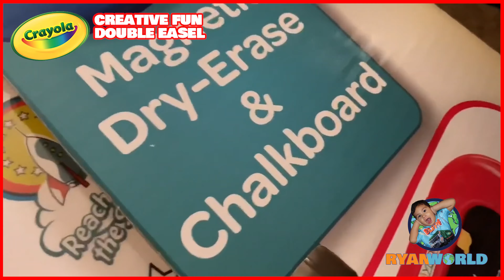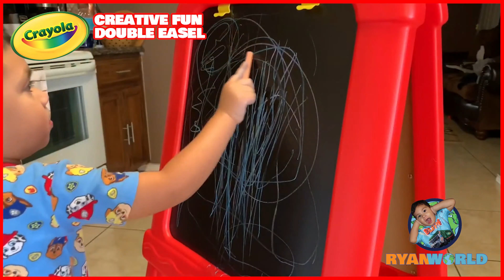Learning Video l Crayola Creative Fun Double Easel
Ryan Having A Blast With His New Crayola Creative Fun Double Easel.
Playing with the alphabet magnets and the chalks. SUPER EXCITED!!